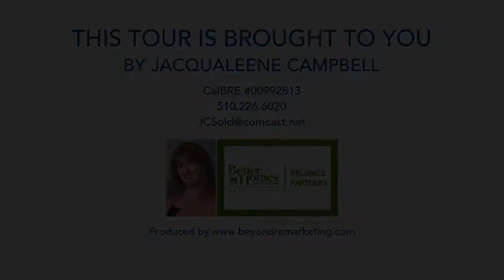42816 Isle Royal St, Fremont CA 94538, USA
42816 Isle Royal St, Fremont CA 94538, USA

Property Details:
Stunning Upgraded Home is Move in Ready! Large Corner Lot with New Landscaped Yards & Fresh Paint Scheme. Kitchen Features, Custom Cabinets with Under Counter
Lighting, Designer Back Splash, Granite Counter Tops, Huge Center Island with Breakfast Bar Seating, Stainless Steal Appliances, Garden Window and Sky Light.
Spacious Step Down Open Living & Dining Room with Custom Ceilings, Recessed Lighting, 2 Grand Sliding Doors Leading to Entertaining Back Yard & Pre-Wired
Surround Sound. Master Suite with Spacious Walk in Closet & Private Sliding Door Leading to New Deck. Central Heating & AC, Milgard Full Lifetime Warranty Windows,
Panel Doors, and Much More. Great COMMUTER Location! Easy Access to 880,680, Both Fremont BART Stations & AC Train. Conveniently Located near Irvington Park,
Lake Elizabeth, Pacific Commons, Newark&rsquo;s Newly Improved NewPark Mall with AMC Movie Theater & Restaurants. A Must See!